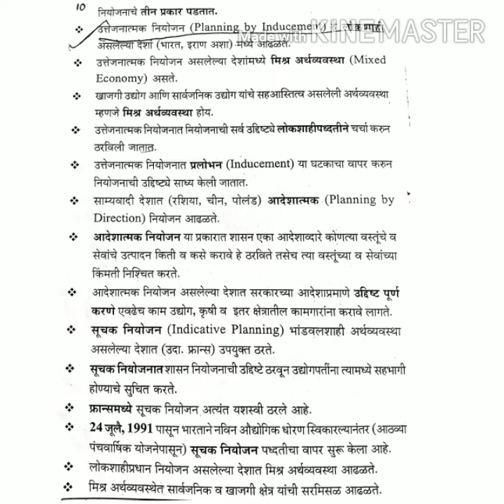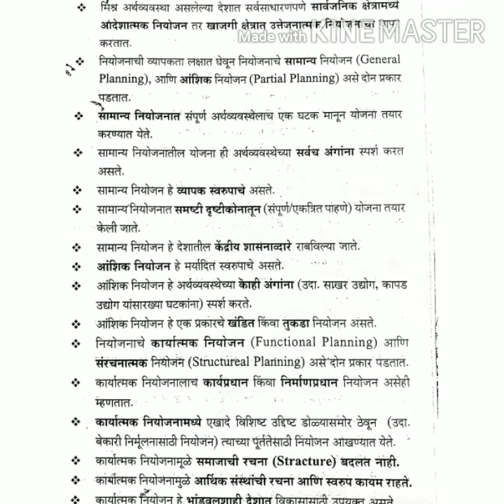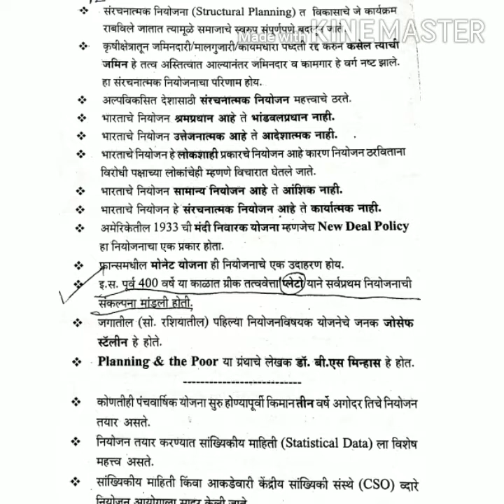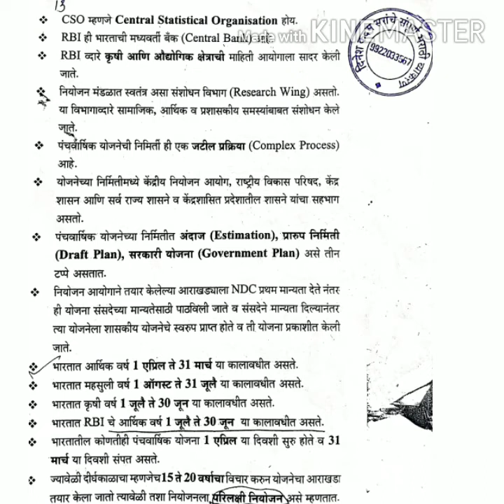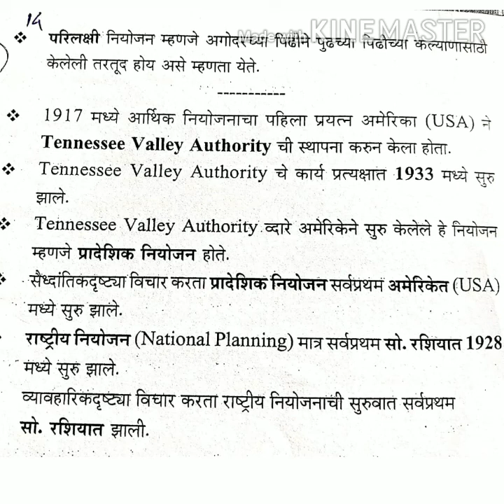||| पंचवार्षिक योजना/ नियोजनाचा इतिहास भाग2 ||| MOST IMP👍👍राज्य सेवा/PSI/STI/ASO/TAX/CLEARK EXAM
MPSC/STI/PSI/ASO/TAX/CLEARK/ESI/ FOREST व जिल्हा निवड समिती साठी.अतिशय उपयुक्त